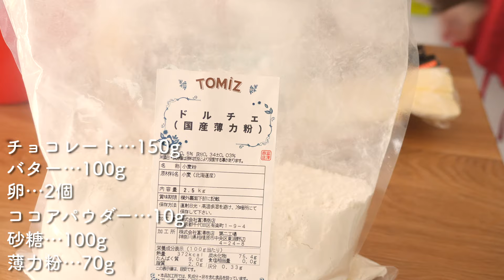材料6つ&焼くまで5分。濃厚ずっしりチョコレートケーキの作り方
こだわりのチョコレートケーキレシピ！
とっても簡単なので誰でも作れるよ〜。

【チョコレートケーキ＊分量】
バター　　100g
砂糖　　　100g
卵　　　　2つ
チョコレート　150g
薄力粉　　70g
ココア　　10g

160で50分焼きます。
しっとり好きな方は45分でもおいしいです。

3冊目の書籍『20分で夜ごはん！ はるあんのカンタン絶品献立』が発売されました！

今回のテーマは「献立」！
YouTubeでも大人気のレシピや動画にはなっていないレシピを組み合わせた、大満足の献立をご紹介します。背伸びせずに誰もが手に入る食材や調味料を使った、シンプルでおいしい、長く作り続けられるレシピが大充実です。

生姜焼きや親子丼など、初心者でも簡単にできる定番献立から、
栄養を意識した献立、自分へのご褒美献立、季節やイベントを楽しむ献立まで、毎日の料理が楽しくなるさまざまな献立を収録。

献立作りに悩む人、毎日の献立を考えるのが億劫な人が
「自由に、楽しんで献立を考えられるようになる！」一冊です。

キッチンブランド始めました！
「ピクニケ」です。どうぞよろしくね。

＊ブランドや商品について詳しくはこちら＊

＊Amazonでも購入出来るようになりました＊

初のおやつ本「はるあんのベストおやつ」が発売されました！

▼amazonのURLはこちら▼
全国の街の書店でも購入できます！

・1冊目のレシピ本・